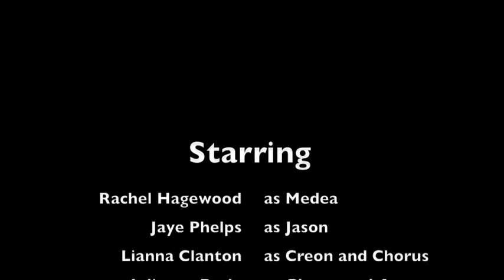4 - Blooper Reels.m4v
Bloopers from Medea by Euripides MMC College Pulaski, TN Myth and Ancient Lit.